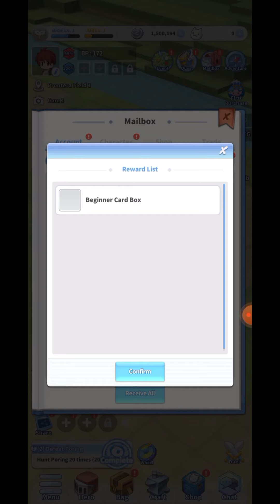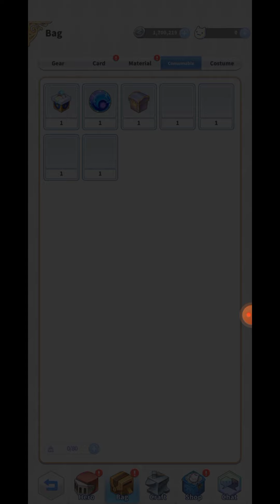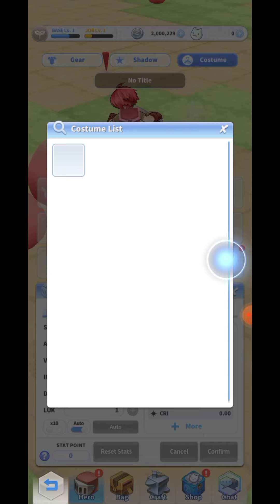Opening ragnarok nft pre-registration rewards